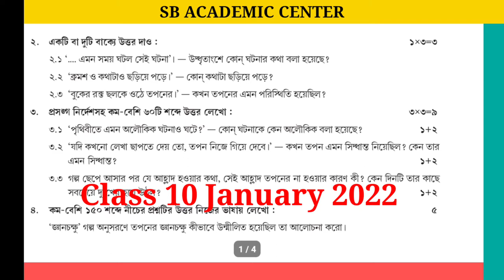Calss 10 Bengali Model Activity Task 2022 January ll দশম শ্রেণীর বাংলা মডেল অ্যক্টিভিটি টাস্ক 2022